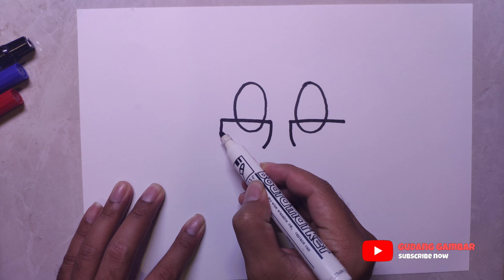Menggambar karakter ustadz | tokoh agama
Hello teman temann Selamt datang di channel Gudang gambar, Buat kalian yang baru saja ketemu dengan channel ini , membahas tentang bagaimana cara menggambar berbagai jenis gambar lucu yang bisa kalian coba di rumah.

Nah pada video kali ini Gudang Gambar gambar akan menjelaskan bagaimana menggambar among us yang lucu dengan judul . . . .